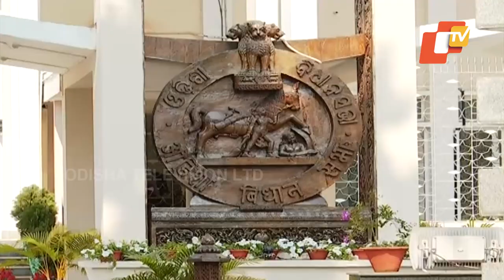Odisha Finance Minister Niranjan Pujari to present budget tomorrow